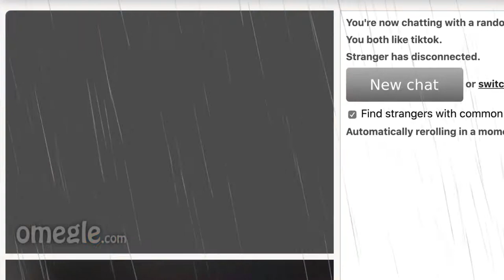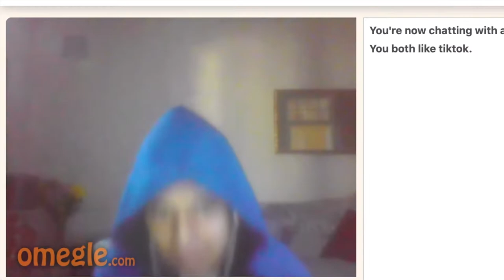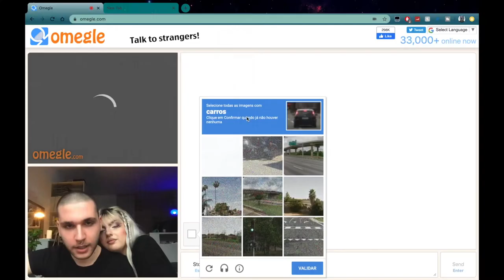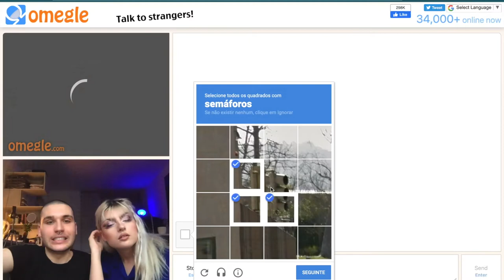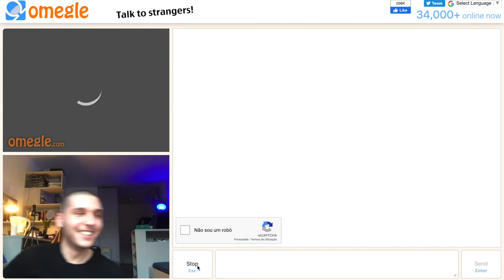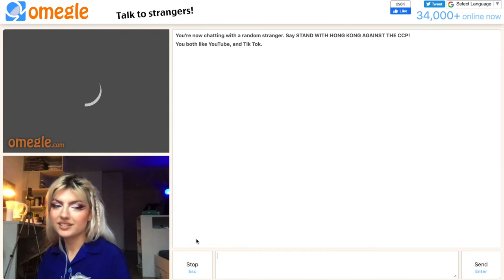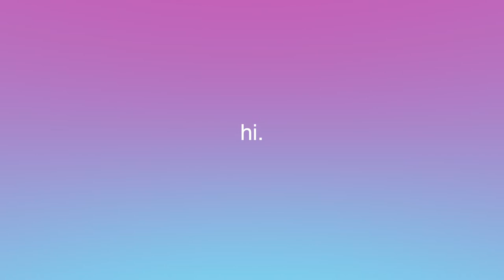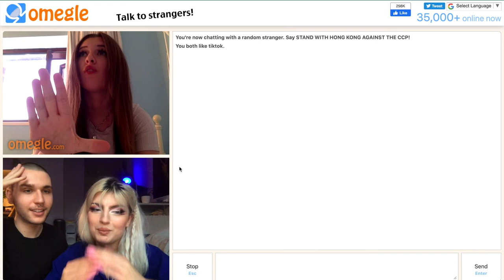going on OMEGLE with my bestie... *we’re gonna need a lot of therapy*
Me and Anna used to go on omegle all the time before all this bullshit happened it the world, so i thought it was only fitting we'd do it again, now that she's back in berlin!

go follow anna on her ig @ufocaller!!! she's super talented and deserves ALL the support.